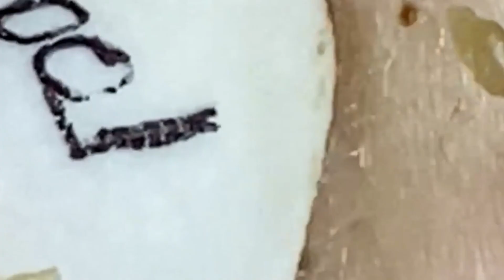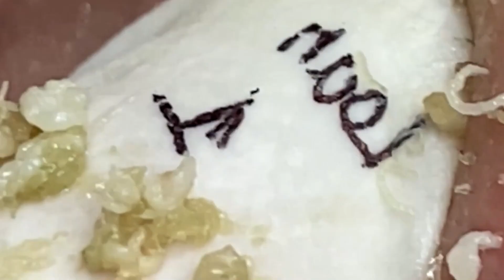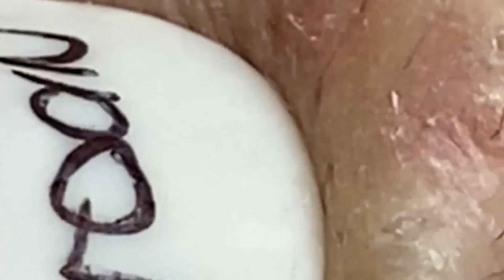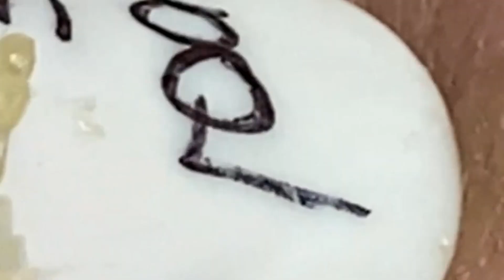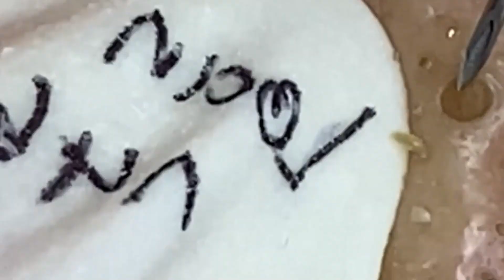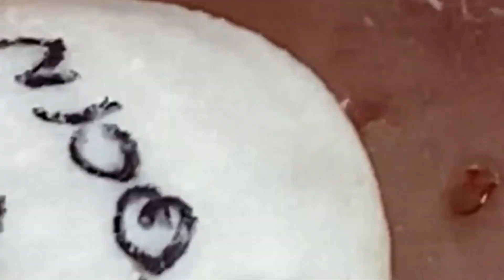𝐓𝐨𝐝𝐚𝐲 𝐢𝐬 𝐲𝐨𝐮𝐫 𝐝𝐚𝐲, 𝐬𝐡𝐢𝐧𝐞 𝐰𝐢𝐭𝐡 𝐚 𝐛𝐫𝐢𝐠𝐡𝐭 𝐟𝐚𝐜𝐞 𝐥𝐢𝐤𝐞 𝐭𝐡𝐞 𝐬𝐮𝐧 #𝟓𝟑𝟎𝟐